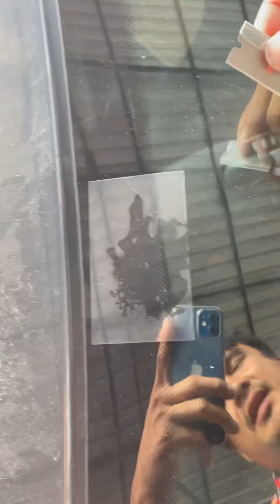รีวิว:น้ำยาซ่อมกระจก น้ำยาซ่อม100บาท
➕🔰🌅อู่อัพเกรด ขอนแก่น🌅🔰➕
@อู่อัพเกรดขอนแก่น
👉🏻รับทำชุดแต่งพาร์ทไฟเบอร์ งานปั้น งานโป่ง เจาะแก้ม พาร์ทกันชนยกชิ้น ลิ้นล่างรอบคัน ถาดล่างรอบคัน ตูดเป็ด Diffuser งาน Custom ตามแบบ หรือชิ้นงานขึ้นรูปต่างๆ และสเกริตรอบคันงานพลาสติก(ABS) ทำได้ทุกรุ่น ทุกแบบ ทุกแนว งานทำสีทั้งคันหรือเก็บเฉพาะจุดเราก็รับครับ.

✅ รับบัตรเครดิตทุกธนาคาร Visa Master+3%

🙏🙏ขอบคุณที่ไว้วางใจ ใช้บริการครับ 🙏🙏

💥📲โnร 086-oo42727 💥
💥Line: feejay💥
💥รับบัตรเครดิตทุกธนาคาร💥
💥รับจัดส่งทั่วประเทศนะครับ 💥

🎉🎉🎉แผนที่ไปอู่อัพเกรดขอนแก่น🎉🎉🎉

635 38 ซอย กลางเมือง 30 ในเมือง เมือง ขอนแก่น 40000